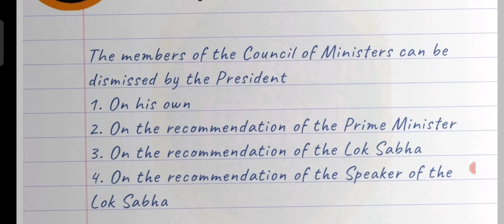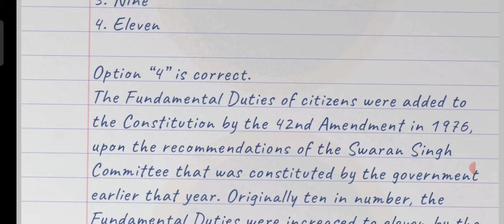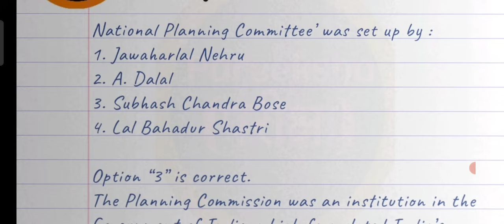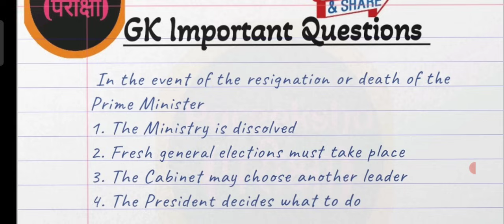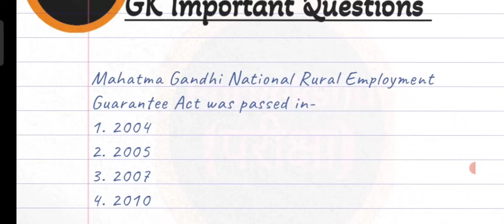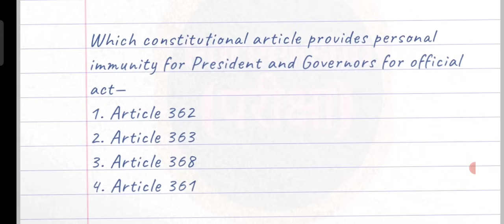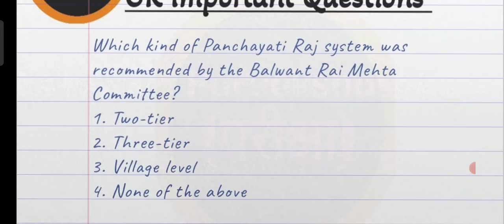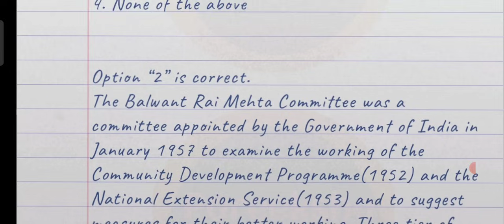GK Important Questions|UPSC|SSC|NEET|JEE Mains|CLAT|JUDICIARY|UGC NET|NDA|GATE|POLICE|CAT|QUIZ